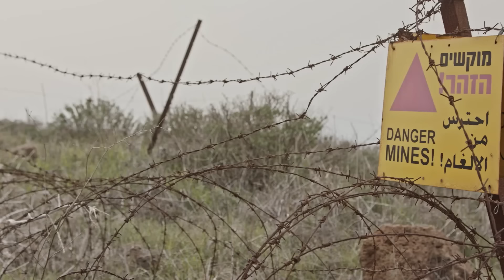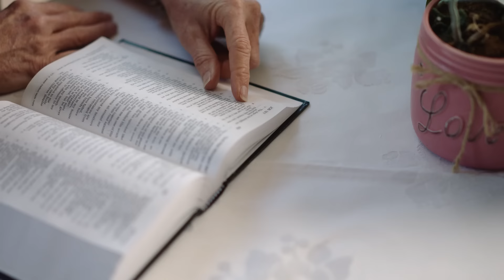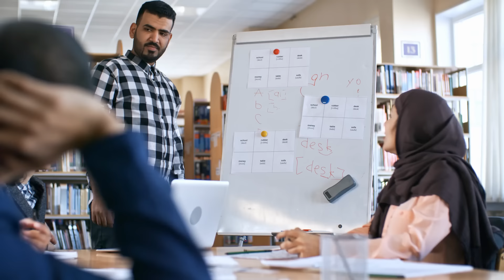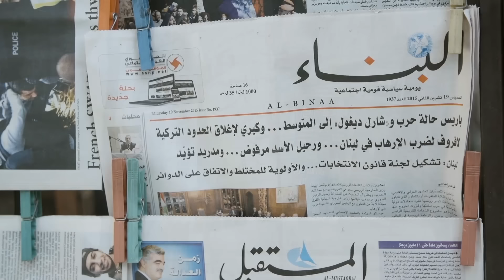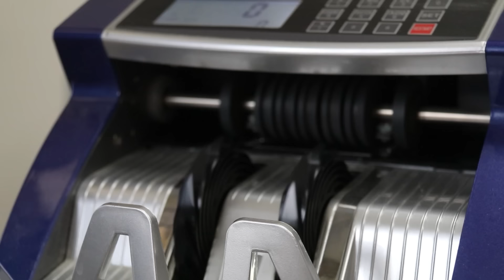ASÍ ES EL LÍBANO: cómo se vive, crisis, cultura, historia, guerras, destinos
Conoce el Líbano: su geografía, cultura, tradiciones, historia, lugares a visitar y mucho más.